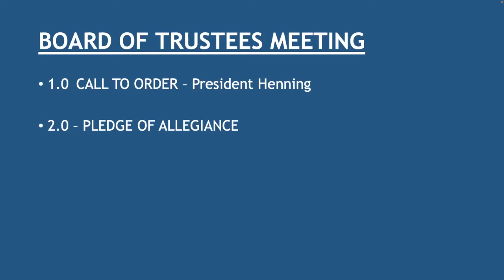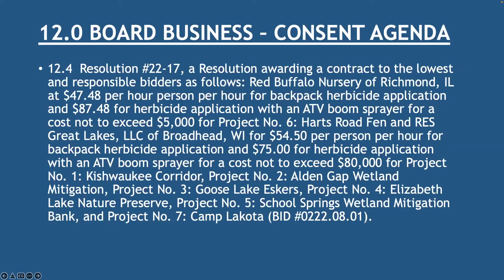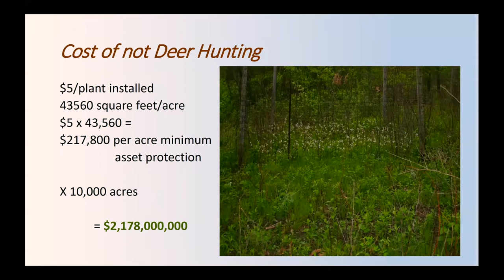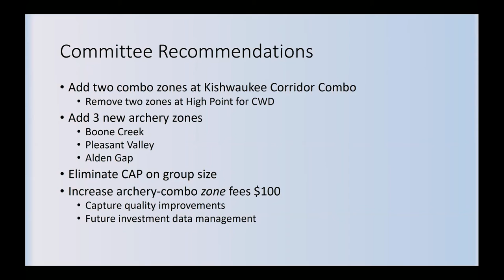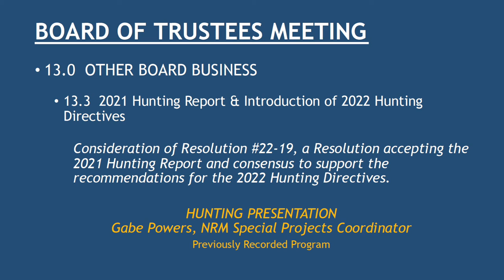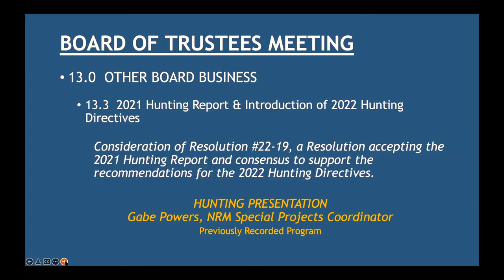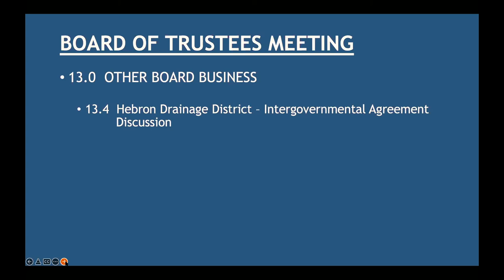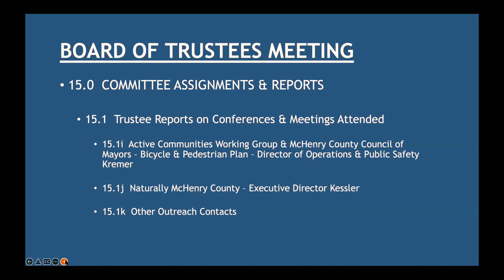March 22, 2022 - Board of Trustees - Regular Meeting